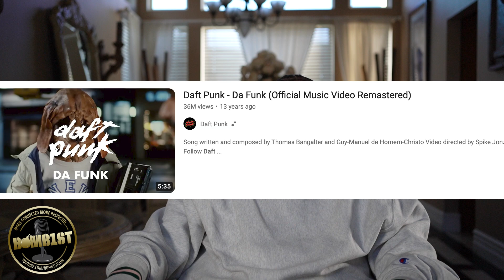Reggie Wright Reiterates J Prince Couldn't Save 2pac Like He Couldn't Save Takeoff from Migos!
Reggie Wright speaks on J. Prince not being able to save 2pac had he signed him like he couldn't save Takeoff from Migos.